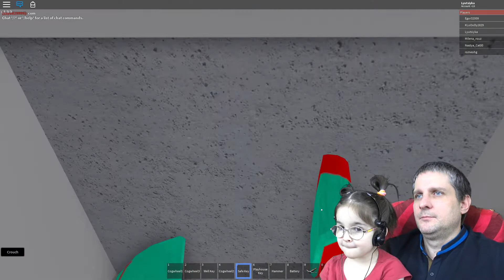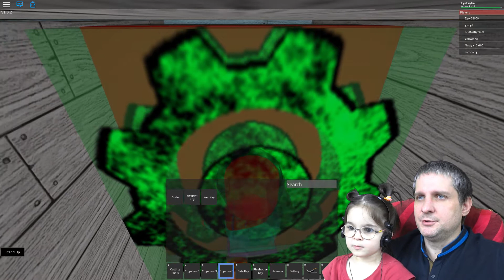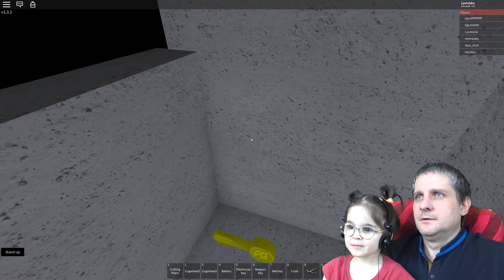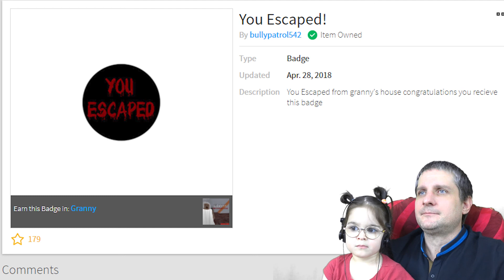БАБУШКА ГРЕННИ РОБЛОКС | ЛЮЦИЙКА ПРОШЛА ДО КОНЦА | ROBLOX GRANNY full game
ПОЛНОЕ ПРАВИЛЬНОЕ ПРОХОЖДЕНИЕ ГРЕННИ РОБЛОКС. ЛЮЦИЙКА прошла до конца самой игры . Крутой папа помог Люцийке пройти игру гремми по русски.Подробно и по мелочам рассказал всё в видео.